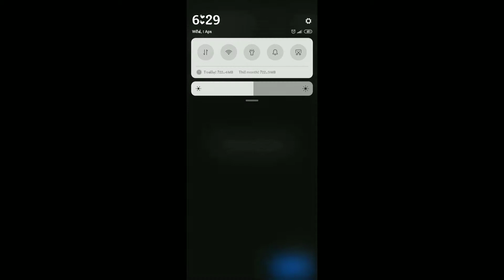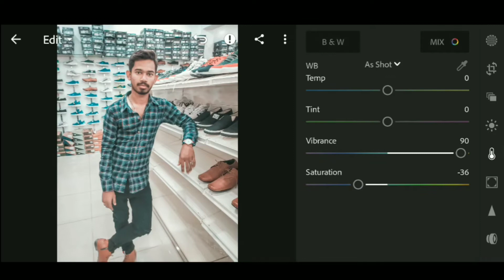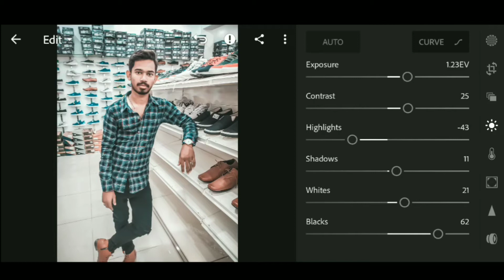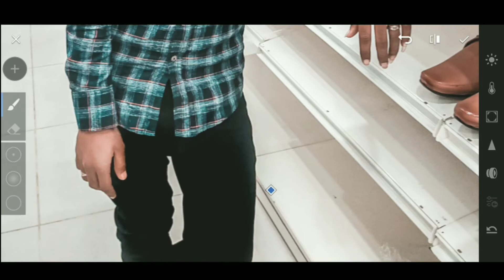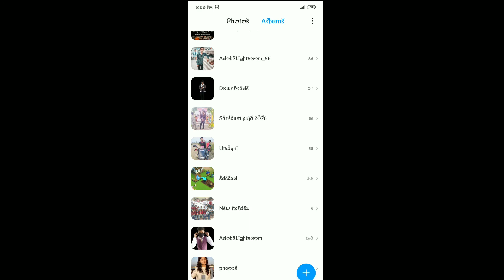LIGHTROOM POHOTO EDITING TUTORIAL SPECIAL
Hi friends aaj Mai apsabhi ko lightroom Mai photos editing dikha unga aaga apsabhi ko acaha lage to like karna na bhule aur channel par naye ho to channel ki subscribe karlrna istareka aur video dekhane keleye thanks